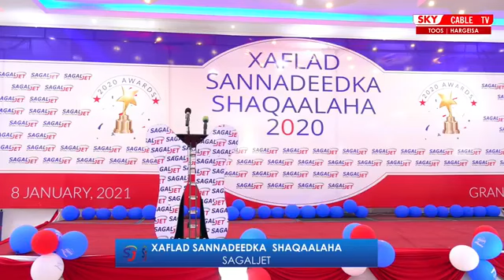Shaqaalaha Shirkadda Sagaljet Oo Abaal Marino Lagudoonsiiyey